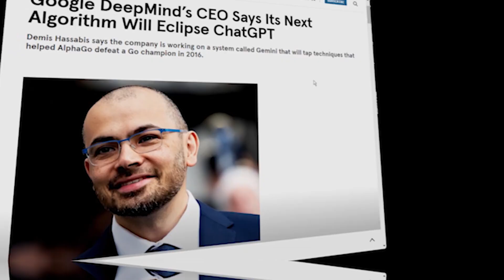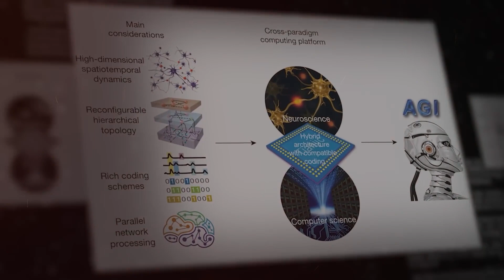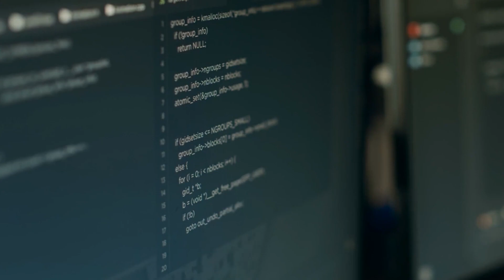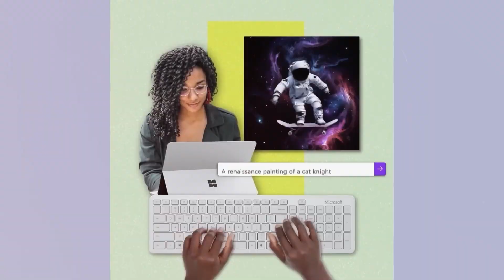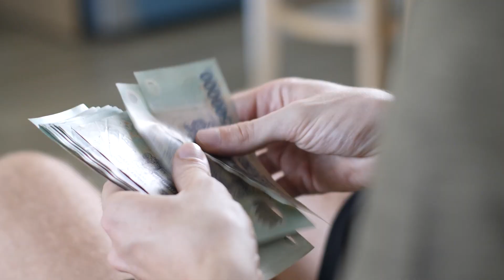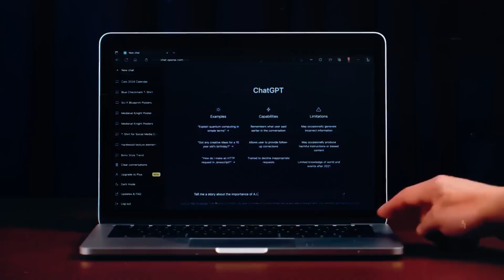Google Gemini Rises To Challenge OpenAIs ChatGPT With The Future Of AI | The AI Nexus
Watch as we dive into the global powerhouse Google, and discuss the promising future of their new Artificial Intelligence "Gemini".  The great AI race is only speeding up! Here at AI Nexus we are on the front lines, keeping you up to date and well informed!